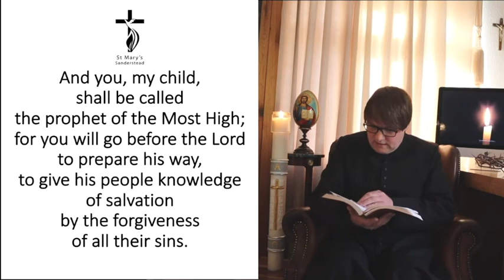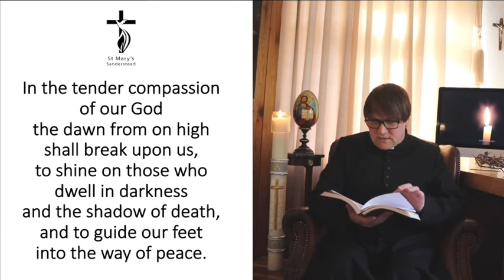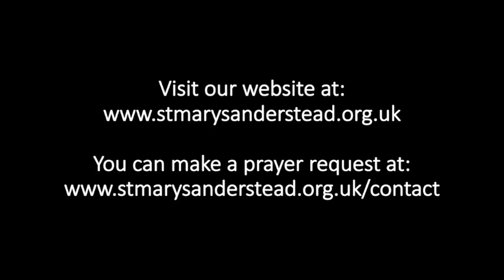Morning Prayer | Monday 29th March 2021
Worship is led by Father Grant Cohen and the team at St Mary's Sanderstead and St James' Riddlesdown but all are welcome to worship with us, near and far.